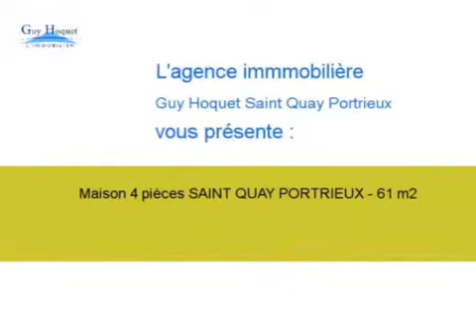Achat Vente Maison SAINT QUAY PORTRIEUX 22410 - 61 m2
Cliquez sur ce lien pour en savoir plus (prix, contacts)

A vendre à SAINT QUAY PORTRIEUX une maison de 61 m2.

Annonce immobilière : Achat Vente Maison SAINT QUAY PORTRIEUX 22410 Côtes d Armor